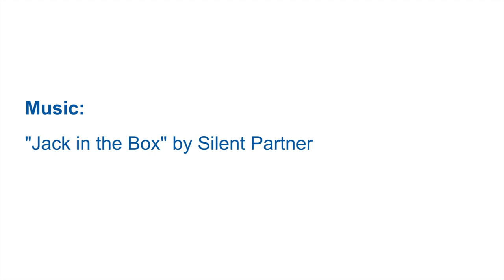Corrosion Experiments in Gel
"In this video, the corrosion process of iron is shown. Phenolphthalein indicator turns violet and shows the presence of hydroxide ions, while Prussian blue indicator turns blue and shows the presence of iron ions."